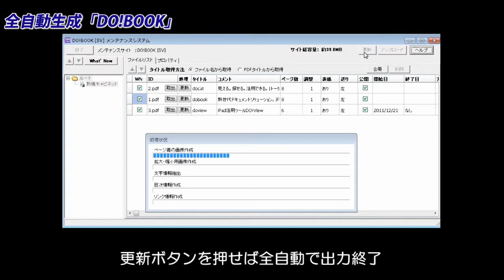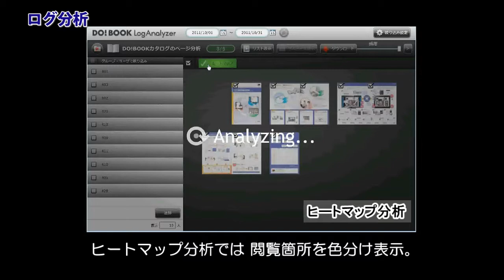DO!BOOKのご紹介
日本デジタルオフィス